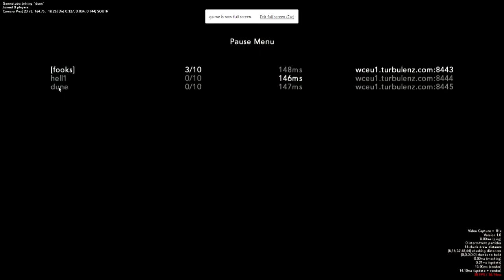Oort Online: Explore, Build, Fight, & Survive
Oort Online has captured my interest in a way no game has in a very long time. Why not let it capture your too?

► TwitchTV...

► TwitchTV...

► PC Specs...